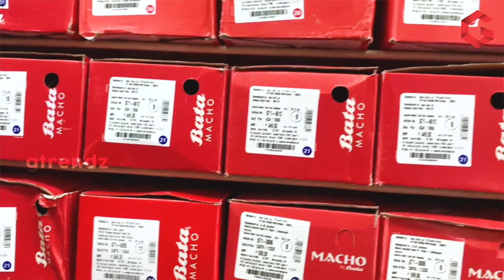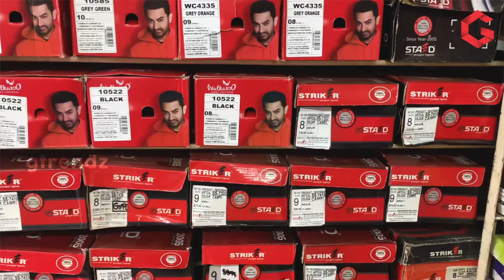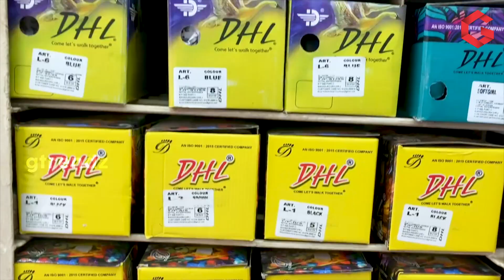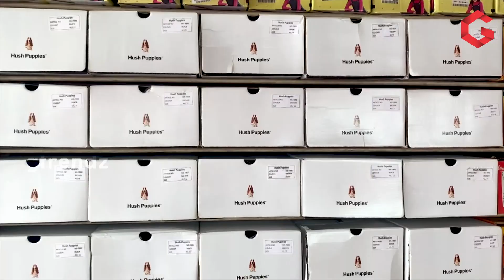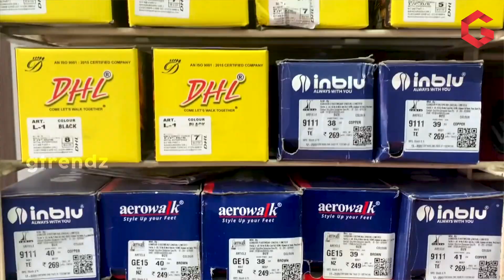Branded Footwear Shop in Pollachi | Vlog | Style Walk | GTrendz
Hi friends, This is our new Experiment we are going to explore the footwear shops in Tamilnadu. In the first stage, we have covered the Pollachi region. In this video, we have explored the Style Walk Footwear Showroom which is located in Pollachi bazaar street. We are looking for your valuable support.

Location :
Style Walk Footwear,
No 204, Bazaar St,
Vinayagar Kovil,
Pollachi, Tamil Nadu - 642001.